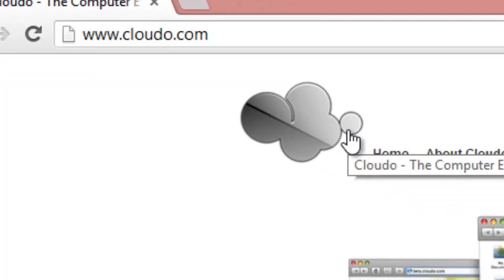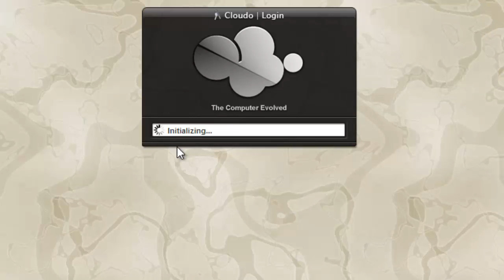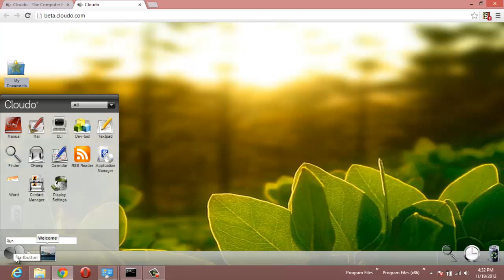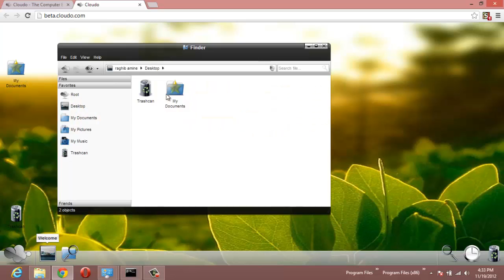الحلقة624 : كيف تمتلك حاسوب شخصي على الأنترنيت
الحلقة السابقة كانت حول موضوع :

الحلقة 623: ماهي السمعة الإفتراضية وكيف تبني سمعة إفتراضية جيدة

المزيد

الحلقة622 :كيف تحول الويب كميرا إلى كميرا تسجل بالأبعاد الثلاثية 3D

الحلقة621 : الشرح الكامل للوضع الآمن في ويندوز 8 [ Mode Sans échec / Safe Mode ]

الحلقة620: لماذا لايجب عليك إستخدام الإيميل في تسجيل دخولك على الفيسبوك

الحلقة 619 :تخلي ميكروسفت عن برنامج ويندوز لايف مسنجر ؟ قرار متأخر لكن يمكن ان يغير الكثير

الحلقة617 : كيف تزيف عنوان الـــ MAC لكارت الشبكة بدون برامج

الحلقة 616:ماهي الـــ Crapware وكيف تتفادى تواجدها في حاسوبك

الحلقة 615 : كيف تربح المال عن طريق رفع الفيديوهات

الحلقة 613: طريقة منع Seen او vu من على حسابك في الفيسبوك [تحديث نوفمبر 2012]

الحلقة611: كيف تحصل على معلومات دقيقة عن اي هاتف فقط من خلال IMEI

الحلقة610 : كيف تستطيع سحب رصيدك في البايبال نقدا من المغرب

الحلقة 609 : كيف تنشئ شبكة معلوماتية سرية على الأنترنت [Darknet]

الحلقة608:كيف تخفي جميع المواقع المفتوحة في متصفحك بكبسة زر واحدة

الحلقة607 : احصل على كود تفعيل 6 اشهر مجاني لــ Kaspersky PURE 2.0

كيف تحصل على رقم هاتفي غربي من اجل التوصل برسائل SMSمجانا

الحلقة605: كيف تحصل على سطح مكتب جميل وراقي

الحلقة604 : كيف تشغل حاسوبك عن بعد بإستخدام هاتفك النقال

الحلقة 603 : كيف تسرع عمل الايفون والآيباد بجميع الإصدارات حصريا

الحلقة 602: تعرف على ASLR وكيف يقوم بحمايتك من الهاكرز

الحلقة601: كيف تسحب صبيب الانترنت اليك عندما تتواجد في مقهى انترنت بدون برامج

الحلقة 600 : كيف تمنع جوجل من اضهار صورتك ومعلومات الفيسبوك ضمن نتائج البحث